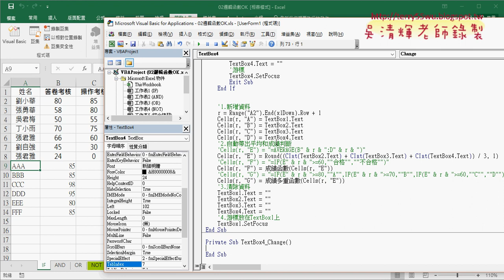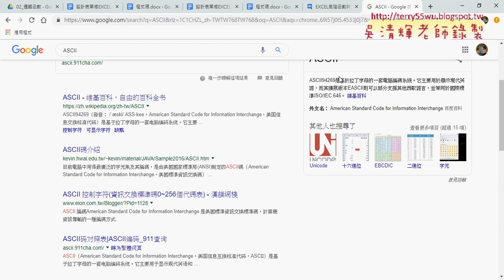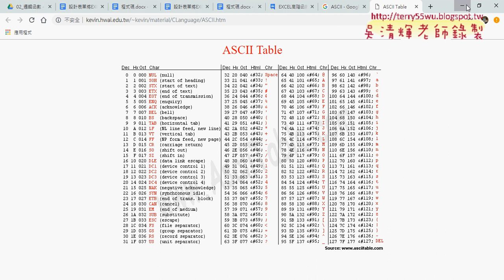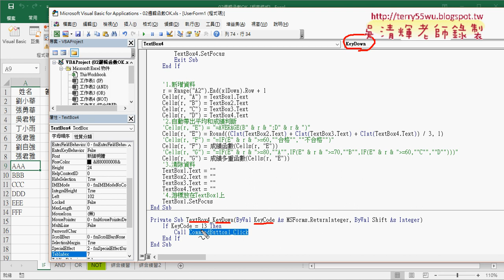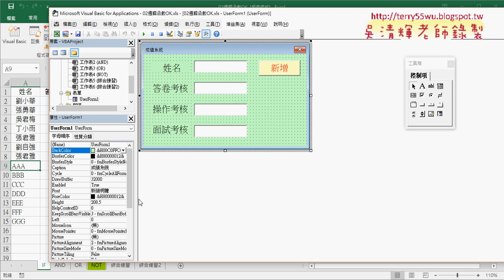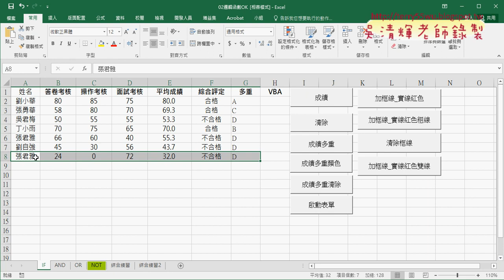08 按ENTER直接輸入資料